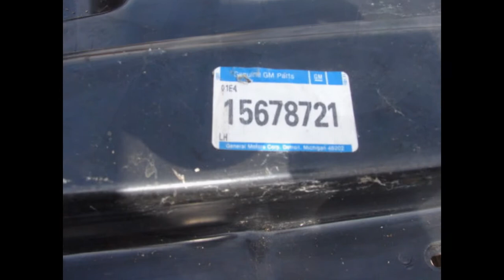15678721 NOS GM SHORT BED SIDE PANEL 1988 1998 SIERRA SILVERADO GMC CHEVROLET